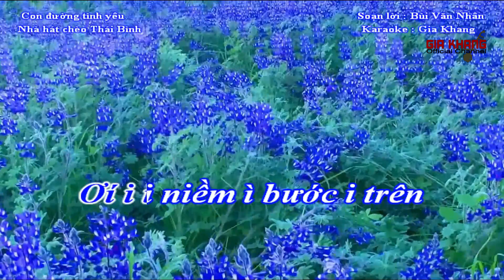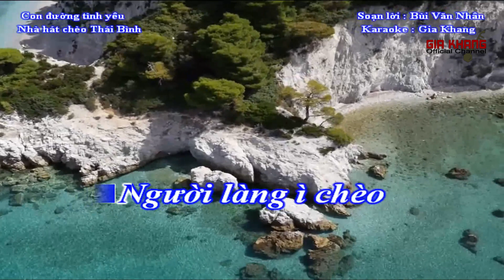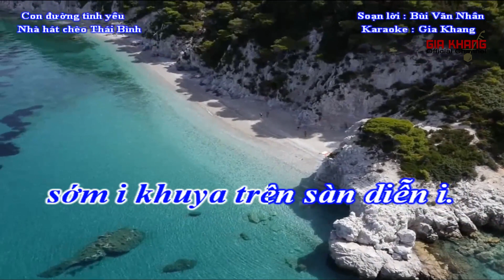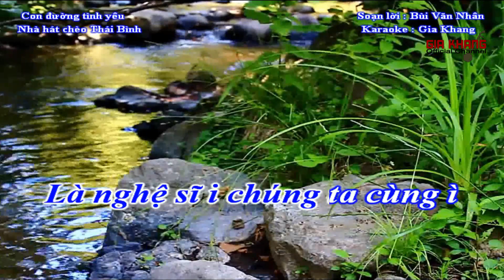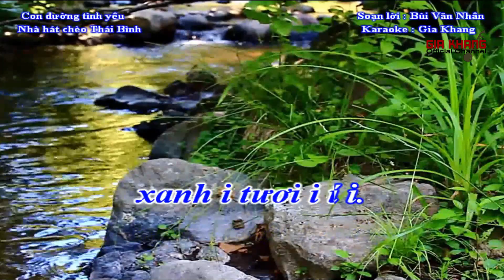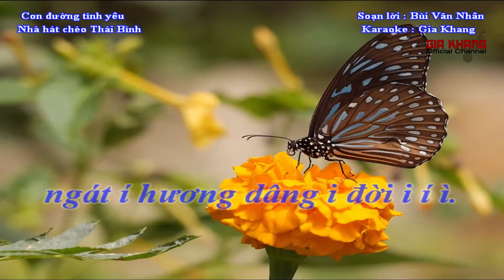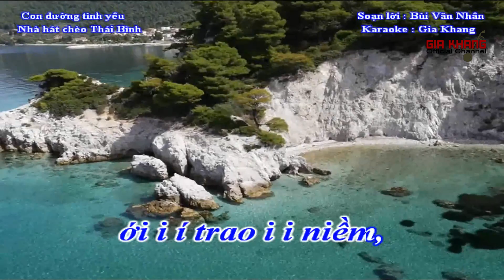KARAOKE CHÈO: CON ĐƯỜNG TÌNH YÊU (TONE NỮ). SOẠN LỜI: BÙI VĂN NHÂN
Kính chào quý vị.
Cũng như ủng hộ cho Kênh ngày càng phát triển.